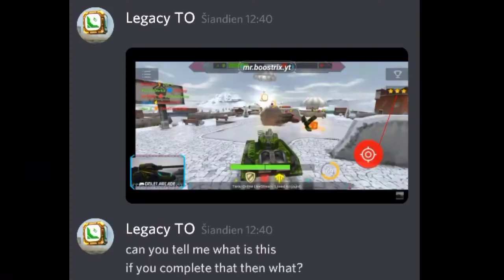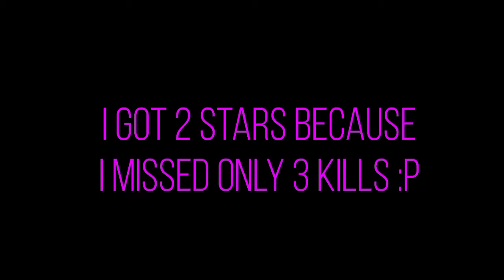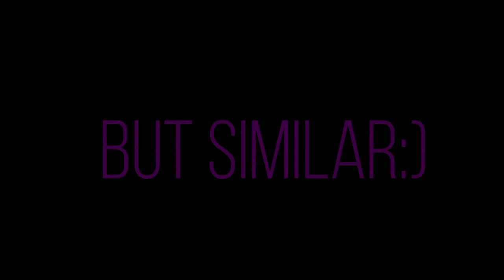Tanki Online - How To Get Free Stars Without Buying (Mobile Tutorial)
Its so easy in low ranks who are gold diggers like a The Goldhunter , Powerdrive or JERY (3LP_HA_HOBO6PAHCE)